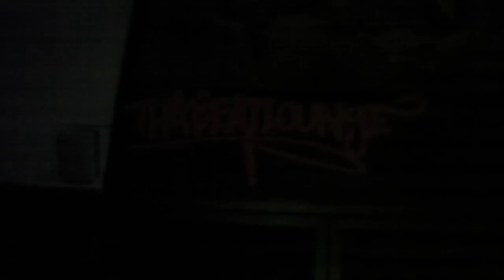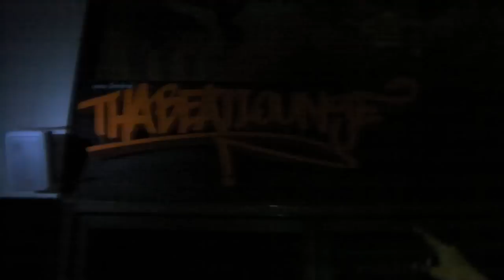[ SOULS OF SIAM FAMILY ] MIYABI @ THA BEAT LOUNGE RCA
Far Easter Tribe -  Miyabi @ Tha Beat Lounge Rca
DJ Spyddamonkee Gancore Club.
Feb 2012